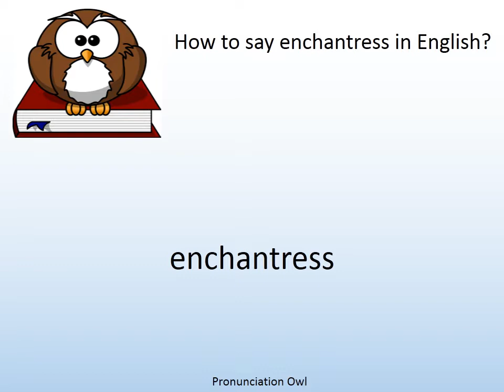How to say enchantress in English? - Pronunciation Owl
How to say enchantress in English? Learn the pronunciation of enchantress!